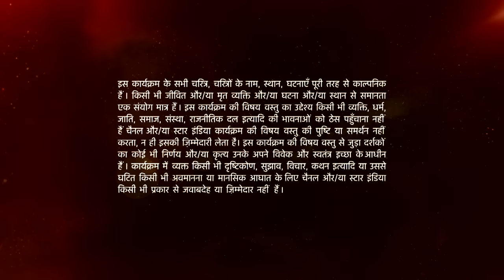Ishqbaaz | इश्क़बाज़ | Kya Vikram aur Anika ki Engagement hogi ? part 1